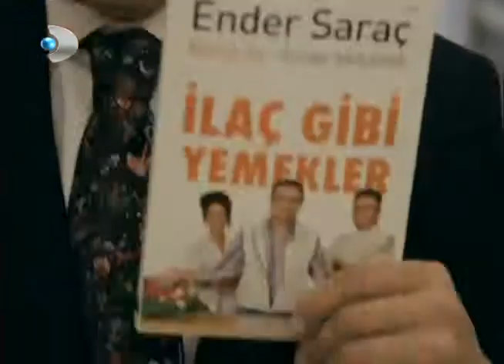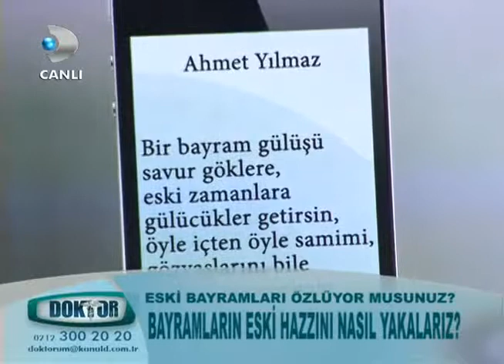Doktorum Sağlıklı Bayram Önerileri 04 11 2011 YouTube